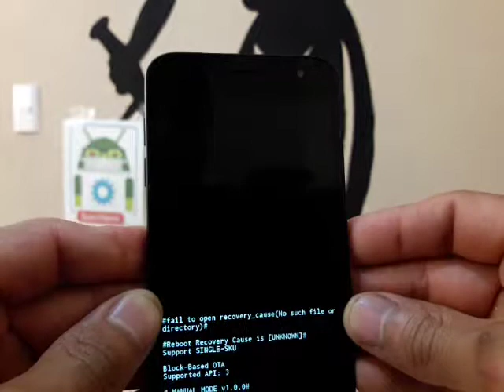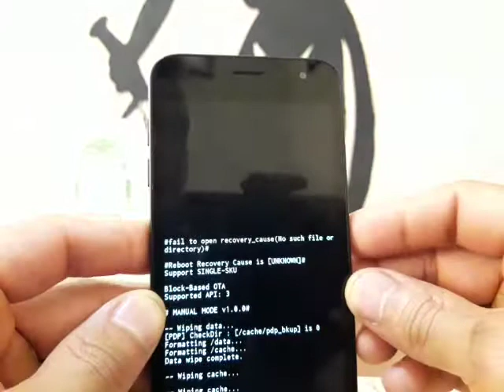COMO FORMATEAR SAMSUNG GALAXY J2 / QUITA PATRON O PIN DE BLOQUEO Y LIMPIA TU CELULAR